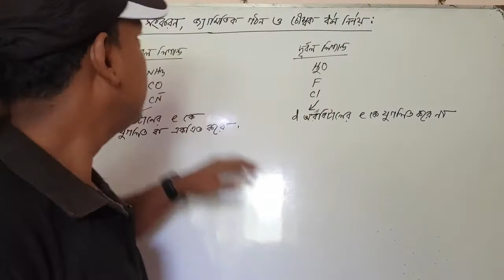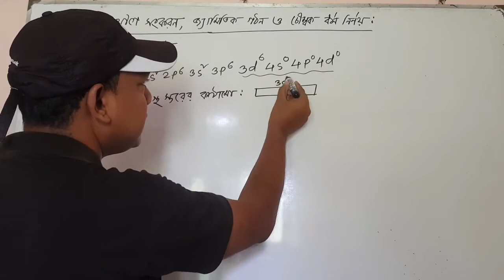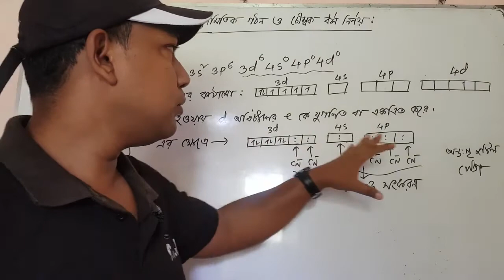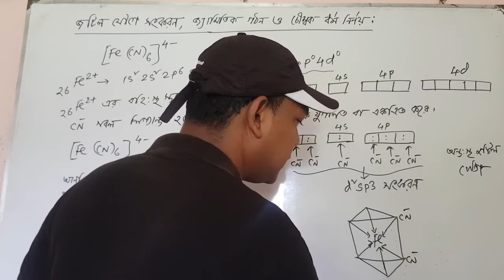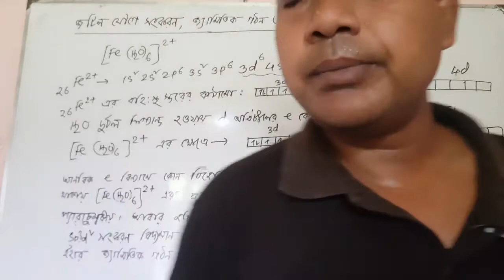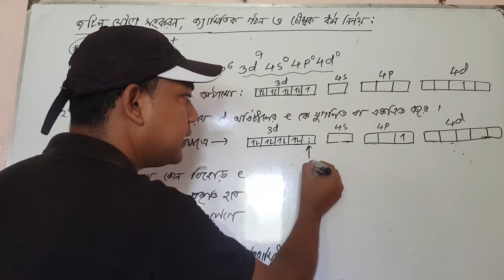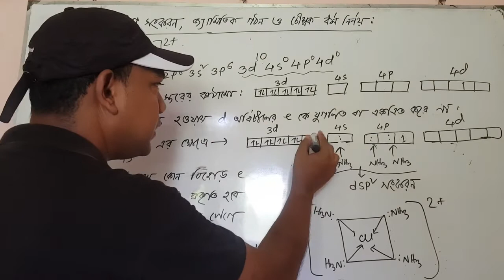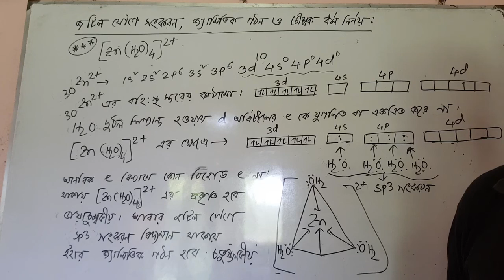জটিল যৌগের সংকরন, জ্যামিতিক গঠন ও চৌম্বক ধর্ম নির্ণয় (Hybridization in complex compound)